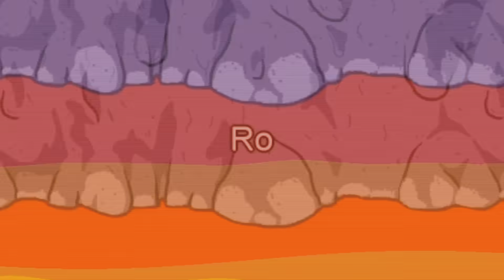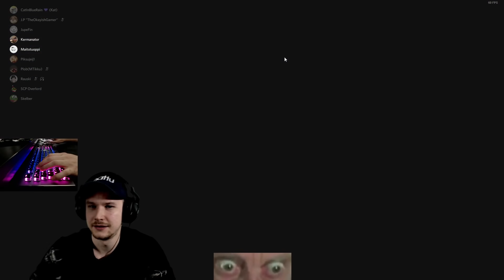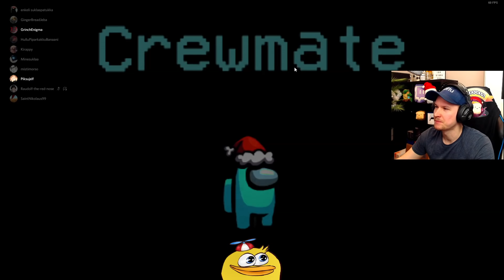VALEHTELEVA CREWMATE (Among Us)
LaeppaVian tuotteita saatavilla myöhempänä ajankohtana! Ne eivät valitettavasti ennätä jouluksi, mutta hyvää joulunodotusta silti. Ja hyvää myöhäistä itsenäisyyspäivää. Kiitos jatkuvasta tuestanne mikä mahdollistaa kaiken hyvän elämässäni.

Anyway... Lisää Among Ussia kommuunin ja muiden ihmisten kanssa. Kiitos mahtavalle peliseuralle.